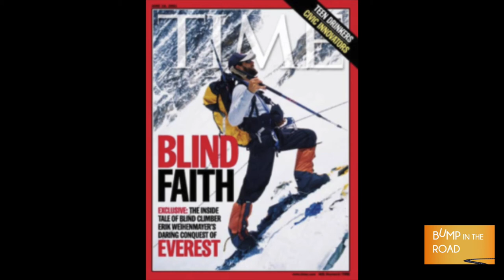Erik Weihenmayer: Blind Visionary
Erik Weihenmayer is an author, adventurer, speaker and founder of NoBarriers.org.

He’s climbed Everest on his first attempt, and reached the top of all Seven Summits, the highest mountain on each continent. He’s climbed the nearly vertical El Capitan in Yosemite and rafted the raging rapids along 277 miles of the Colorado River through the Grand Canyon.

Did I mention he is blind?

In this episode of Bump in the Road, we talk to Erik about living a NoBarriers life.

And listen on all the major podcast platforms.